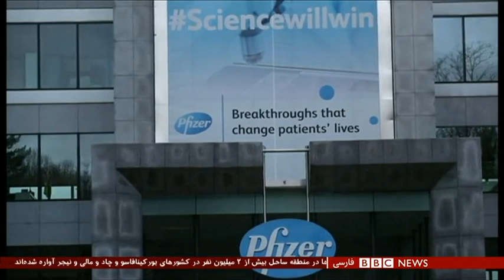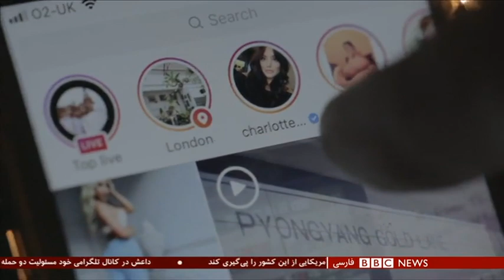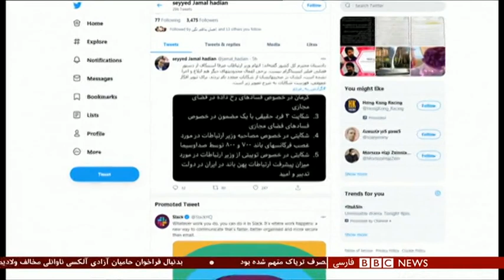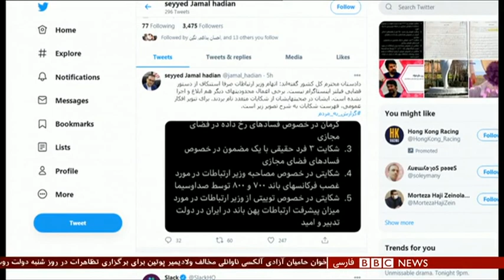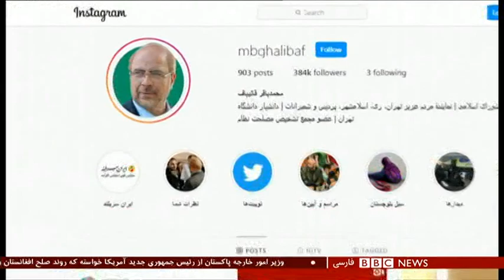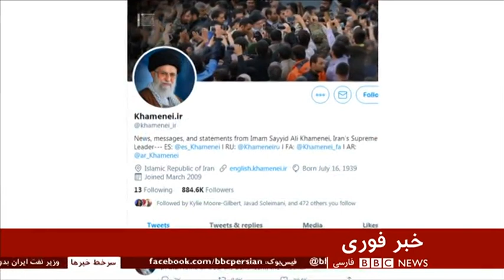اخبار ساعت شش عصر- جمعه ۳ بهمن